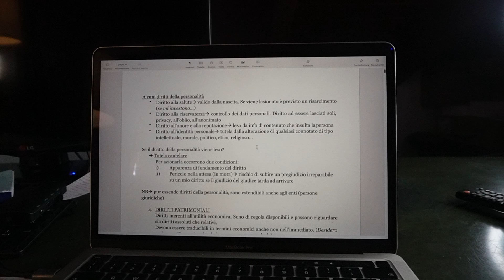Come STUDIARE 8 ORE AL GIORNO (senza impazzire)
Come studiare tante ore ogni giorno? Come studiare bene senza stancarsi? Come studiare velocemente con poche pause?

Questo non è un video sul mio metodo di studio.
Questo video spiega con un nuovo format come io mi preparo agli esami nei giorni pre esame.
Questo è quello che faccio io,come studio e come evito stanchezza e stress.
Ovviamente studiare cosi tanto è faticoso e difficilmente sostenibile a lungo termine.
Pero devo dire che studiare cosi tanto i giorni per esame all'università mi ha portato buoni risultati.

💻 La mia Attrezzatura:
Sony Alpha ZV-E10
Apple MacBook Pro con Chip Apple M1
ABLEWE HUB USB C, 8 en 1 USB C Adattatore
Tastiera e Mouse Wireless
LED Striscia 10M

📚  Libri consigliati:
Unscripted. Esci dal copione. Vita, libertà e spirito
L'arte della vittoria. Autobiografia del fondatore della Nike
Come trattare gli altri e farseli amici

📗 TOLC E:
Tolc-E. 3.500 quiz
Tolc-E. Esercizi commentati

Capitoli:
0:00 Intro
1:20 Pause lunghe
2:11 Come evitare distrazioni
2:43 Come evitare la stanchezza
3:35 Le scadenze
3:35 Mindset
5:03 fine sessione